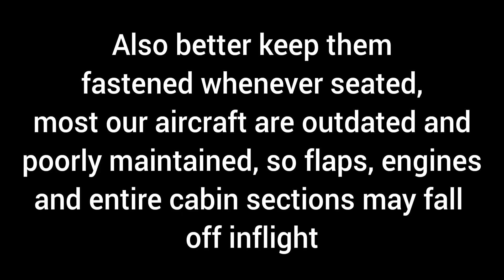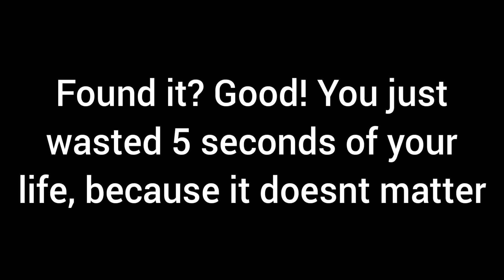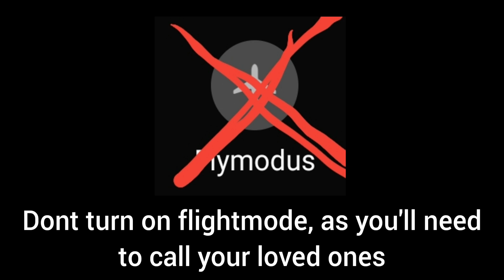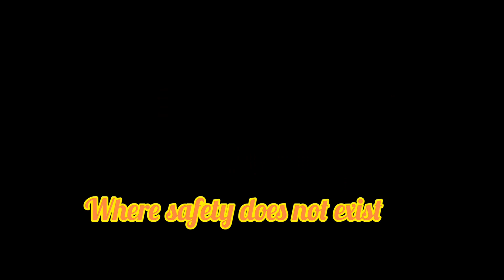HLAT Safety Video (new)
This video is useless most HLAT passengers will die anyway

Pls join the most dangerous RFS virtual airline, HLAT (seriously, join it pls we need more pilots lol)